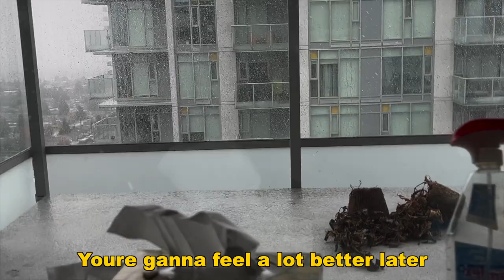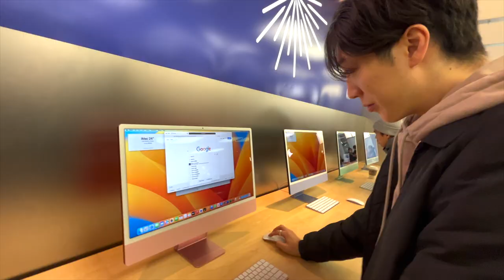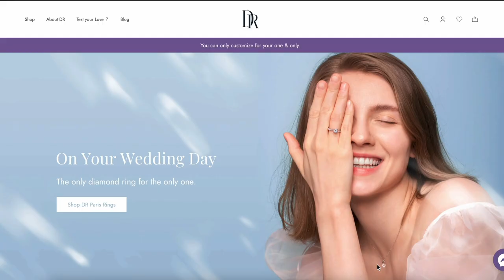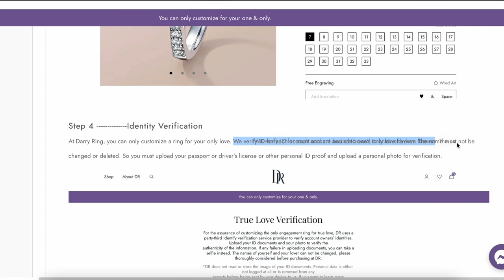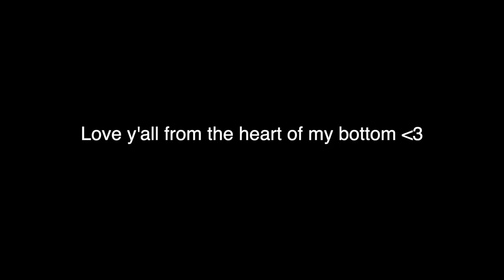.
LOVE YALL FROM THE HEART OF MY BOTTOM